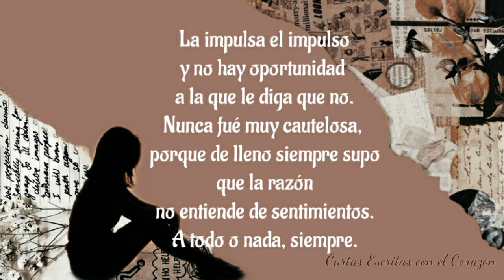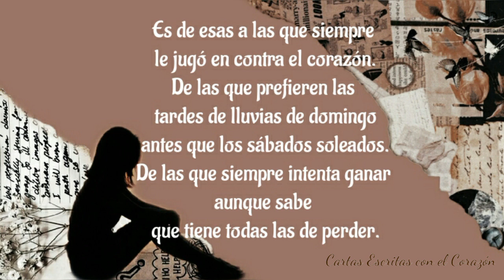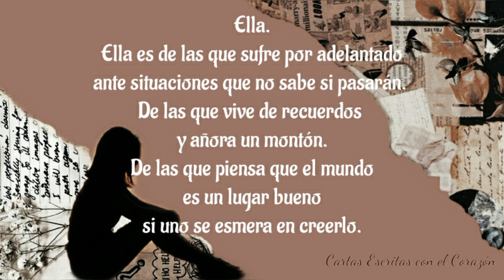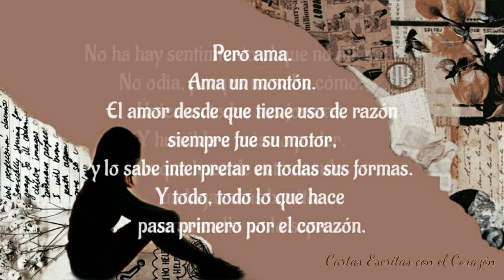Audio/poema " Si de Ella se Trata" (optimizar sonido con 🎧)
Si De ella se Trata
Un escrito de Paula Lancone

Video : Cartas...

voz : Elisabeth